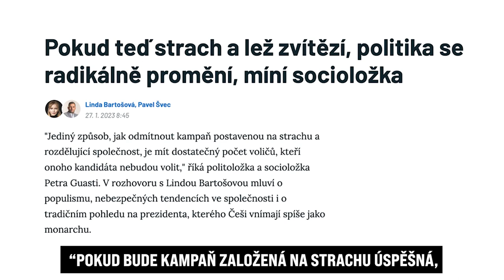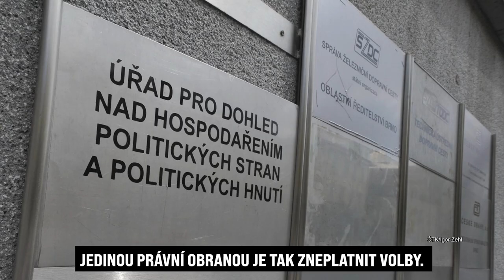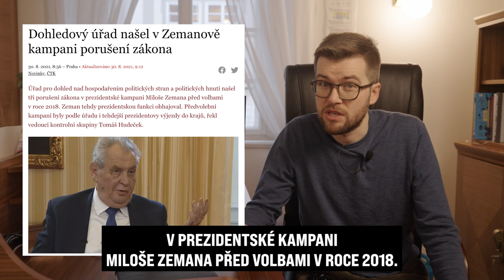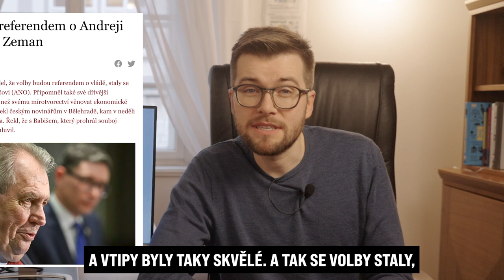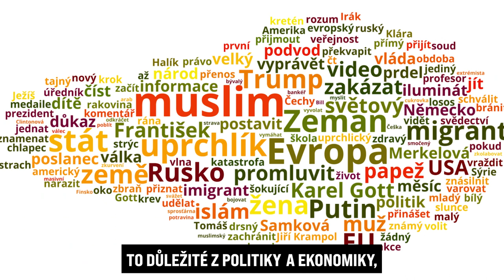Odporná kampááň to byla. Co s tím? Je tu řešení! Reflektor #13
Volební kampaň musí probíhat čestně a poctivě, zejména nesmí být o kandidátech zveřejňovány nepravdivé údaje. Co ale dělat, když je mezi kandidáty černý pasažér a na pravidla kašle? Začít u sebe 🙂

Jak u junk jídla, tak u junk informací platí, že silné libé pocity brzo vystřídá znechucení. Média bohužel honí kliky, takže jedou celebrity - pohromy - šokující zprávy - konflikty - erotiku apod. a probouzí v lidech dopaminovou závislost. Začneme se motat v kruhu a není nám dobře.

Jak si vybírat zdroje informací? Dozvíte se v dnešním Reflektoru 🙂

0:30 - Kampaň plná lží.
2:22 - Pomůže změna zákonů?
3:21 - Co s dezinformacemi?
4:27 - Jak můžou média pomoct.
5:39 - Sám si vybírat, co konzumuju.
7:07 - Junk jídlo a junk informace. Dopaminový absťák.
7:38 - Fenomén FOMO - neuteče mi nic.